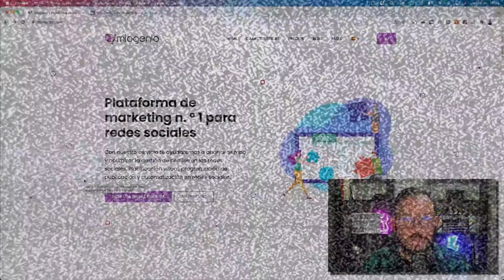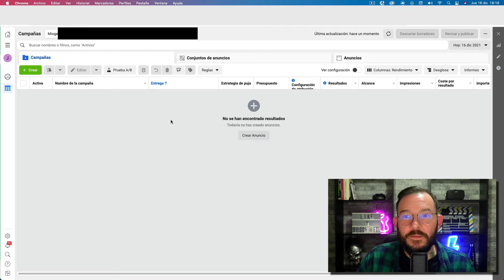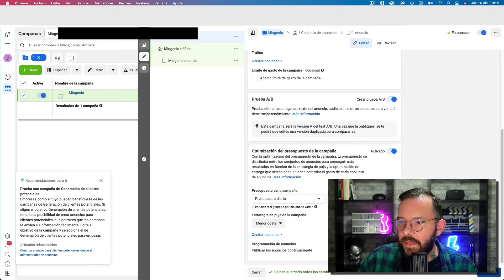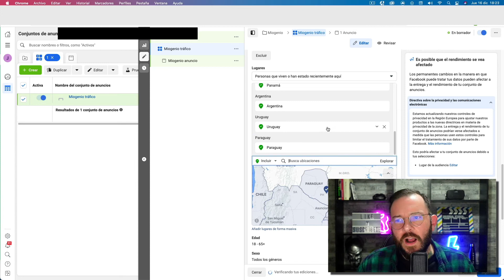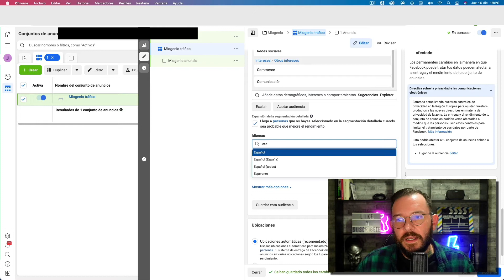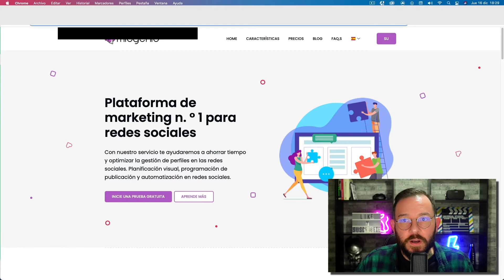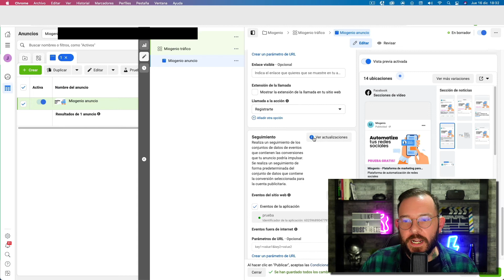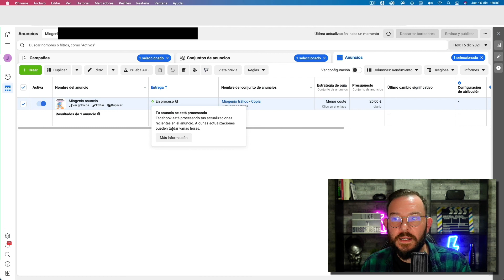Tutorial Facebook Ads 2022: Curso Facebook Ads paso a paso (Proyecto real) Dia 4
En este tutorial de 2022 te explicamos paso a paso cómo crear desde cero una campaña de publicidad en Facebook Ads. En este curso gratuito de facebook ads, te enseño mi estrategia exacta para testear una plataforma web. Desde a crear una campaña, un conjunto de anuncios y crear tus anuncios para realizar publicidad en Facebook Ads sin problemas.

MI SETUP (ENLACES A AMAZON PARA QUE LOS PUEDAS COMPRAR)

MacBook Pro
Amazon ES
Amazon EEUU

Monitores Samsung FullHD 24”
Amazon ES
Amazon EEUU

Portatil HP
Amazon ES
Amazon EEUU

Monitor LG Ultrawide
Amazon ES
Amazon EEUU

Teclado Razer Ornata chroma
Amazon ES
Amazon EEUU

Ratón Razer Basilisk
Amazon ES
Amazon EEUU

Monitores M-Audio BX5 D3
Amazon ES
Amazon EEUU

Interfaz de audio M-Audio 192|6
Amazon ES
Amazon EEUU

iPad 10,2 pulgadas
Amazon ES
Amazon EEUU